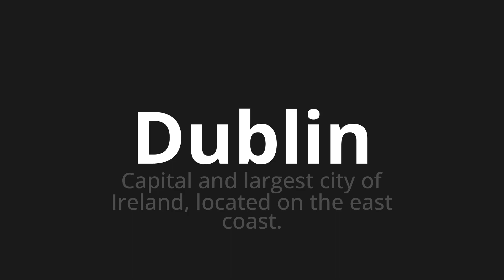How to pronounce Dublin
🌍 Learn a new language now Master the Pronunciation of 'Dublin' - which means : Capital and largest city of Ireland, located on the east coast. 📝 with @HTPronounce 🎓🗣️ - [Your Guide to English]

Learn to pronounce 'Dublin' perfectly in English with our easy and engaging tutorial by @HTPronounce! 📖📽️ In this comprehensive video, we provide you with native speaker examples 🗣️👂 and phonetic breakdowns 🎵 to ensure you get the pronunciation just right.

How to say Dublin in English